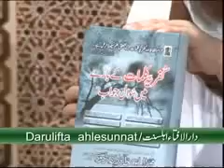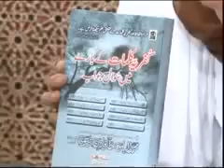Darul Ifta - Kufr ka inkaar karna kesa hai?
Mufti e DawateIslami shared very good information about Kufriya kalimat ky bare mey sawal jawab in a famous program of Madani Channel named; Darul Ifta Ahle Sunnat.

All the Viewers are requested to kindly connect to DawateIslami - The World